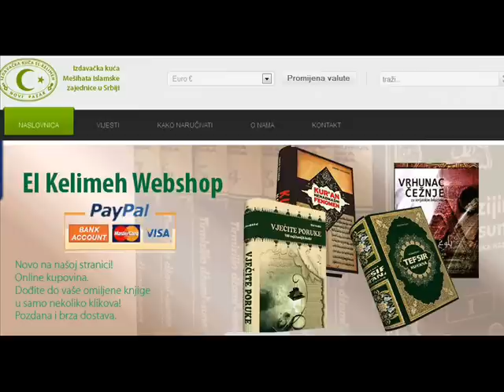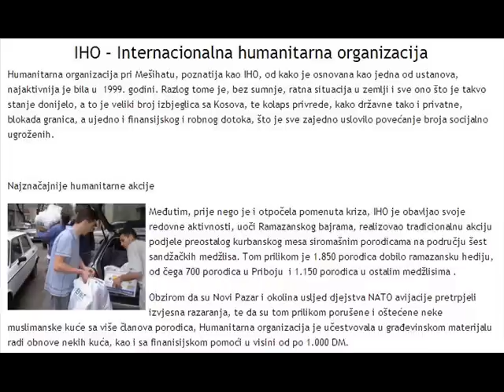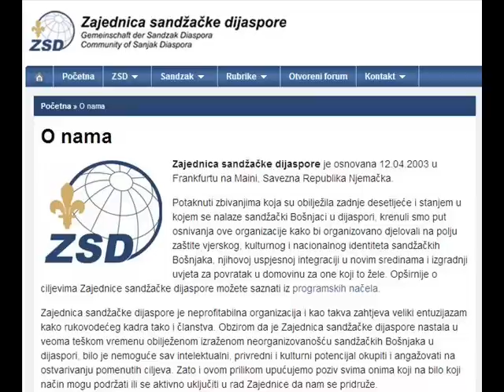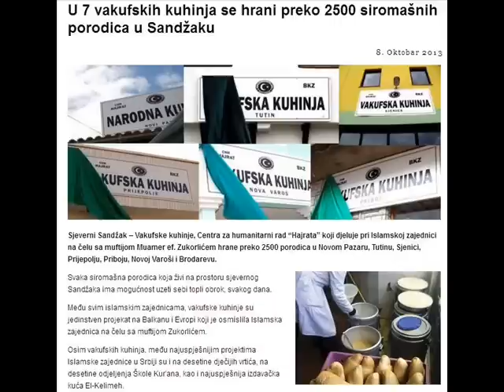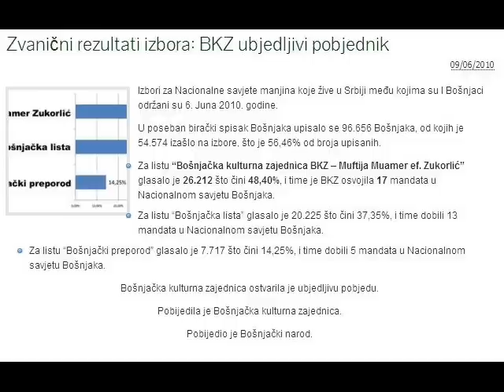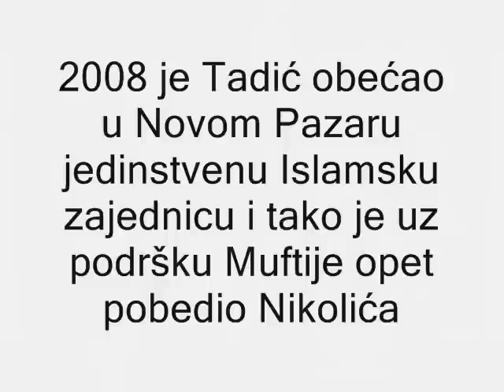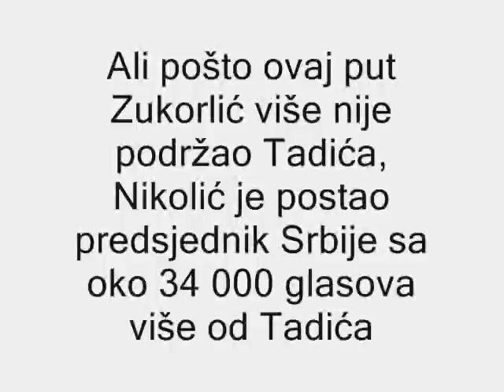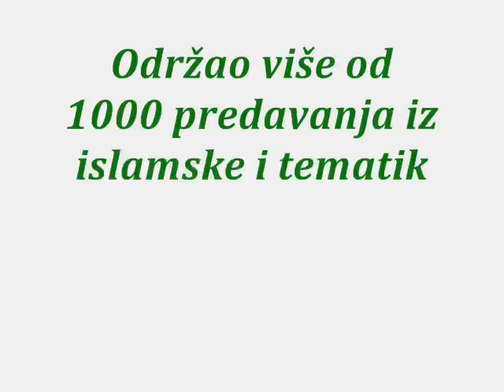Šta je muftija Zukorlić dosad uradio za Bošnjake?